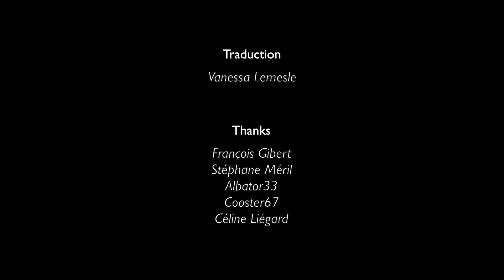FRATERNISATIONS (English version)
Animated "Playmobil" movie in stop motion.
World War One.
"Playing with History"
The association "Les Films de Copains" (The Buddies' Films) work in the world of children.
Thanks to toys, we tell the world's history through several short stories which are true educational and fun.
It's a tribute to the adventures every child has lived, involving their toys in real, serious and epic plots.
We make children's imaginary world and building a contemporary world meet.